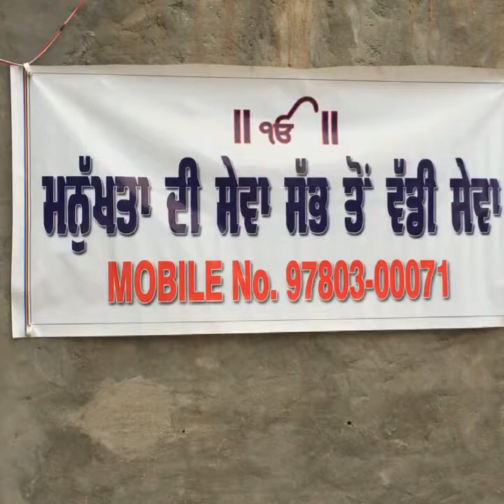Live 20 Feb 2017 || Manukhta di Sewa Society Ludhiana Punjab || MDSS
Manukhta Di Sewa Sab Ton Waddi Sewa is a Government Registered Social Service Organisation with [ REGISTRATION NO. LDH/21887/452 ] working across Ludhiana, Punjab in India. We lift the most unfortunate humans from roads, streets and such places where nobody is there to look after them. We love them as a member of our family irrespective of their religion, caste or creed. This is the service "Manukhta Di Sewa Sab To Wadi Sewa Society" is doing today. The service with which we are blessed, granted by true God; also named as Ram, Nanak, Allah, Jesus, and so on.